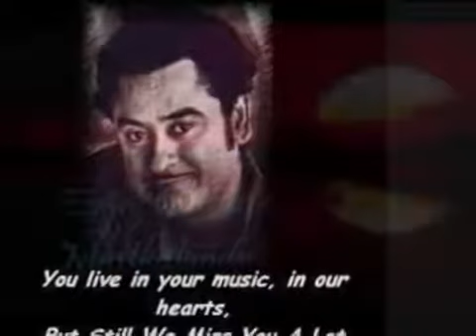सुपरहिट सॉन्ग _Kishore Kumar ओ मेरे दिल के चैन